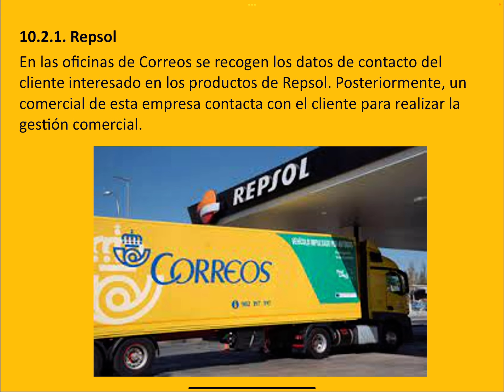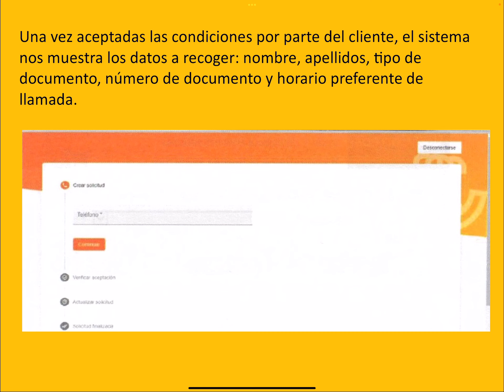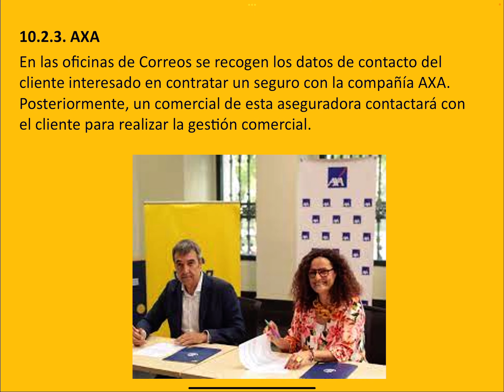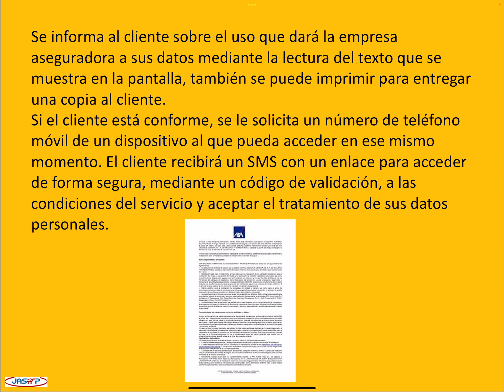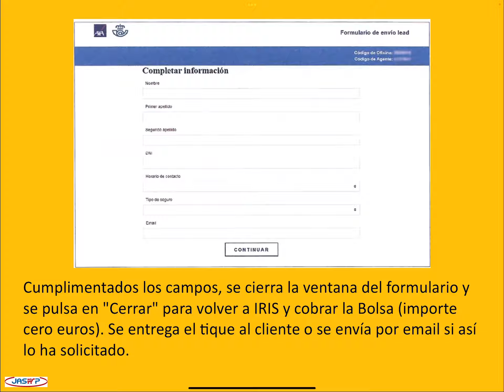MOD B.6 ADM OFI 6 SERV DE TERCEROS EN LAS OFI CORREOS 10 OTROS SERVICIOS 2 LEAD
MOD B, PROCESOS DE TRABAJO EN CORREOS
6 ADMISIÓN EN OFICINAS
6.6 SERVICIOS DE TERCEROS EN LAS OFICINAS DE CORREOS
6.6.10 OTROS SERVICIOS
6.6.10.2 SERVICIO DE CAPTACION DE NEGOCIO (LEADS)
REPSOL
AXA